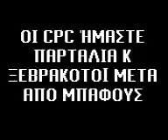moschato cpc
kilotes